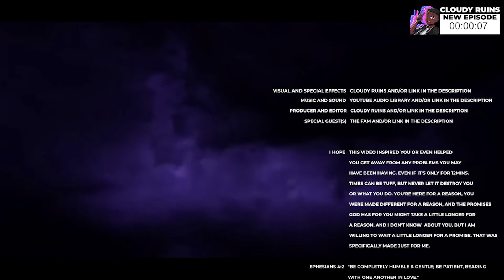Cursed Love | River City Girls (Part 5)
Yamada's heartbreaking story changed him forever.

Missed a Stream? Click Here! - @HeyRuins

VOD Channel ▶ @HeyRuins
"Keep ya head up." ~CR

Title for SEO score - Cursed Love | River City Girls (Part 5)